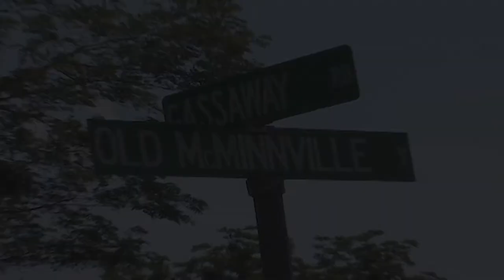Cannon County Chamber Connection - August 2020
Here is the August 2020 edition of the Cannon County Chamber Connection program, courtesy of DTC3.